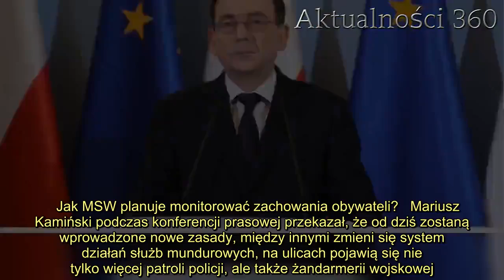Szef MSW: Będziemy stawiać na represje wobec osób nieprzestrzegających rozporządzenia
MSW przekazało najnowsze informacje związane z sytuacją w kraju. Szef MSW, Mariusz Kamiński, poinformował, że zaostrzone zostaną represje wobec każdej osoby w Polsce, która nie stosuje się do nowych rozporządzeń.   , patrząc na zachowania Polaków w ostatnim okresie, wyciąga wnioski i przekazuje, że dziś zaostrzone zostaną wszelkie działania wobec osób, które nie stosują się do oficjalnych rozporządzeń związanych z izolacją Polaków. W sprawie głos zabrał szef MSW, Mariusz Kamiński.   Szef MSW o poziomie dyscypliny społecznej    Polacy w tym tygodniu zaczęli żyć zgodnie z nowymi obostrzeniami, które wprowadził polski rząd. Ministerstwo Zdrowia przekazało, że od teraz Polacy mają więcej rozporządzeń, których muszą przestrzegać, by zminimalizować zakażenie się wirusem. Mimo tego, że obostrzenia zostały zaostrzone, wciąż pojawiają się wiadomości o łamaniu zakazów. W związku z tym MSW informuje Polaków, że represje wobec osób, które bagatelizują rozporządzenia, zostaną zaostrzone.    - Poziom dyscypliny społecznej jest bardzo duży. W trakcie minionej doby policjanci byli u 150 tys. obywateli na kwarantannie. Tylko nieznaczna część z nich naruszyła obostrzenia - przekazał szef MSW.      W ciągu minionej doby 750 osób na terenie całego kraju zostało przyłapanych na naruszaniu zakazów. Doszło też do pierwszych aresztowań osób, które narażały zdrowie i życie innych obywateli, łamiąc obostrzenia.   Jak MSW planuje monitorować zachowania obywateli?   Mariusz Kamiński podczas konferencji prasowej przekazał, że od dziś zostaną wprowadzone nowe zasady, między innymi zmieni się system działań służb mundurowych, na ulicach pojawią się nie tylko więcej patroli policji, ale także żandarmerii wojskowej.    - Straże miejskie i gminne zostaną poddane zwierzchniemu nadzorowi policji - dodał szef MSW.        2.    MSW planuje także monitorować miasta przy pomocy dronów. Każdy przypadek łamania zakazów będzie karany. , która ściśle współpracuje z MSW, przekazała, że każda osoba, która nie stosuje się do obostrzeń, może liczyć na to, że zostanie poddana karze. Komendant główny Policji Jarosław Szymczyk zaapelował do Polaków, by takich przypadków było jak najmniej.      wp